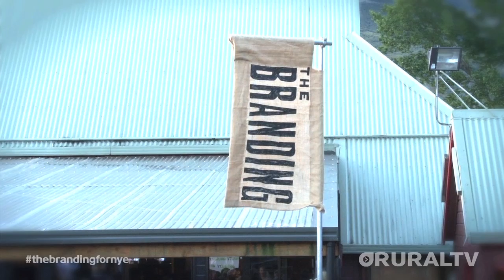Rural TV presents 'THE BRANDING' New Years Eve @ Lake Hawea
Rural TV celebrated two years of being New Zealand's favourite & fastest growing online rural TV channel with the inaugural New Years Eve party, aptly named 'The Branding' in December 2013 at the Lake Hawea Hotel.

The night was hosted by the beautiful Jo Holley & the eccentric Tim Black as the sold out crowd of 1,200 enjoyed the best in modern country/rock & country/pop by eight awesome New Zealand artists.

Enjoy this highlights video from the event. Representing modern country - Rural TV 'The Branding' - Make sure you join our Facebook page so you don't miss out on the next event.

A huge thanks to our artists - Jody Direen, Kaylee Bell, Cam Scott, Aaron Jury, Bex Murray, The Heartleys & Maggie Ruddenklau, to our house band 'No Reason', Grenvielle Craig of Entertainment Solutions for the sound/lighting & the Lake Hawea Hotel for the awesome venue.

ENJOY THE SOUNDTRACK TO THIS VIDEO? 'LOUD' by Jody Direen